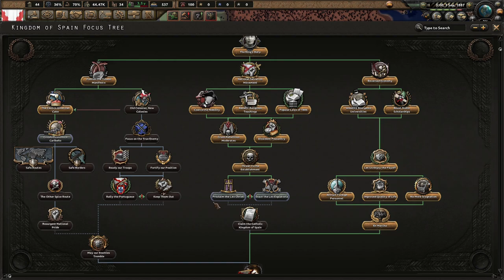Making Our Spanish King ALL POWERFUL! Hoi4 A.E.I.O.U 1886, Kingdom of Spain #1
The Kingdom of Spain is a strong and powerful monarchy that has rivals to its north and farther east. Even though we have past our golden age, it is time to strike out and assert our hegemony over our neighbors. We must colonize and demand submission from our enemies!

Mods Used: A.E.I.O.U 1886, Player-led Peace Conference, State Transfer Tool Mod